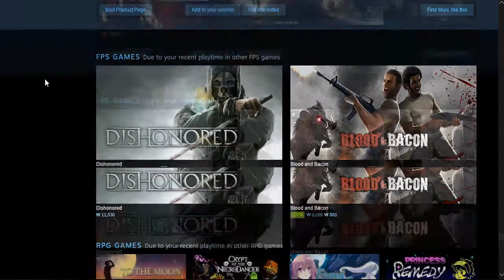Steam is Good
and, yes currently i live in KR

gunna go to canada to 'avoid' the war

jk i just want to go to canada